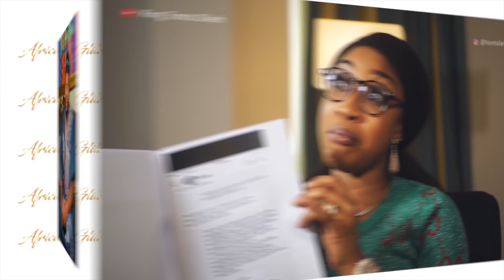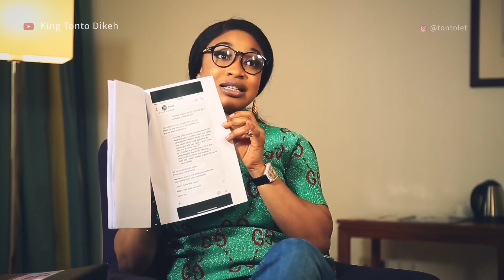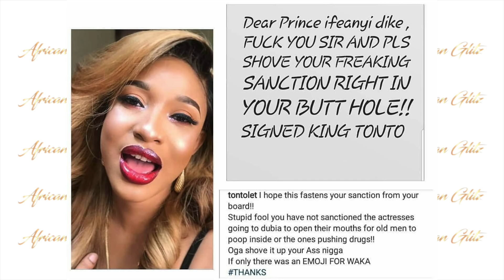Will Nigerian Men Seek Tonto Dikeh's Hand In Marriage After This?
Tonto Dikeh has always been known as one of Nigeria’s most controversial celebrities and that was ok until now. Her divorce to philanthropist, Olakunle Churchill who is the father of her 3-year-old son, took a dramatic turn once again. Apart from Tonto Dikeh dressing as a man to attend father’s day at her son’s school, things have taken the worst road ever. recently after she unleashed a tell-all video titled "Evidence" in which she addressed her failed marriage and how her ex-husband is a fraud. While some are hailing her, majority of Nigerians also bashed her and think she will never find another husband with such attitudes, at list not in Nigeria!
The Nollywood actress acknowledged that the drama surrounding her marriage to Churchill is "over flogged" but she went ahead to address it by surrendering the case to the court of public opinion. Exposing the truth with receipts and evidence in what turned out to be a relationship built on a mountain of lies and gold digging from both parties.

Tonto Dikeh despite all odds as an African woman who is too outspoken will still suffer the most in this situation. This is also based on the fact that she fed and joined in the lies told by her ex-husband, with one of the major ones being that Ex-President Olusegun Obasanjo is a grandfather to her son. The actress also joined in selling this story to Nigeria amongst other lies.
Sadly Olakunle Churchill will go ahead and marry a different woman in the nearest future basically because he is a man. But We’re scared for Tonto Dikeh because men will more likely run away from her looking at her history. Her tell-all video has become the straw that broke camel's back.